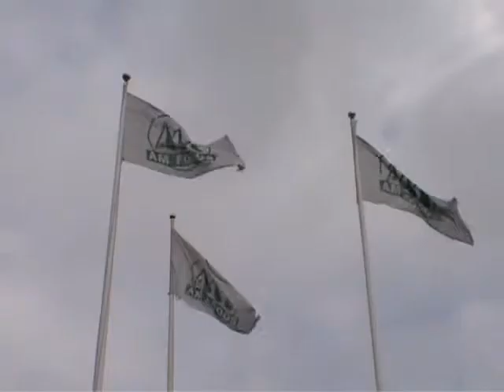Druckluftbetriebene Mil-tek Ballenpressen in der Lebensmittelproduktion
Druckluftbetriebene Mil-tek Ballenpressen Modell 205TS zum Verpressen von Big Bags, Kartonagen und Folien in der Lebenmittelindustrie